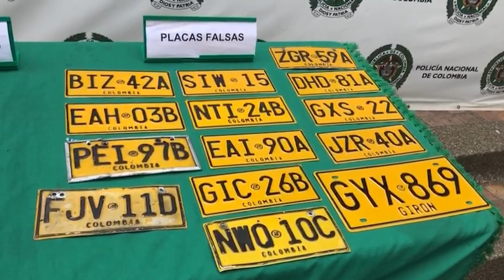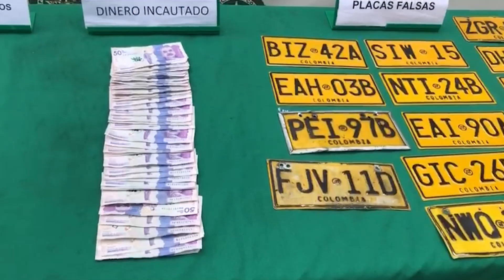342 celulares, 137 motocicletas, 23 vehículos en lo que va del mes de octubre